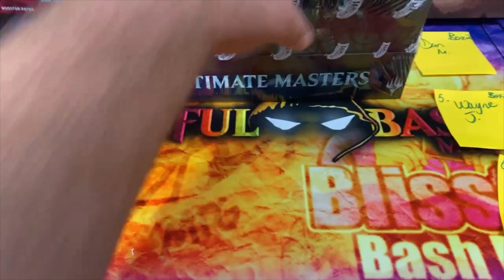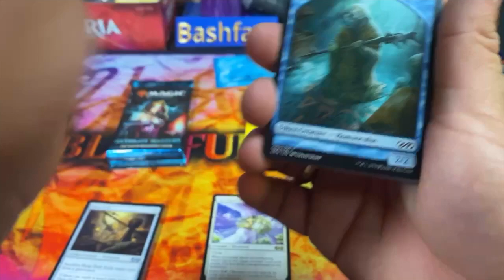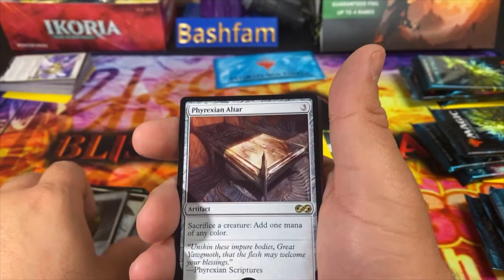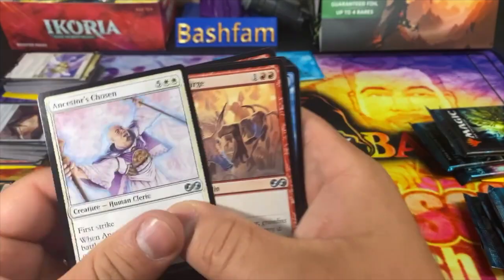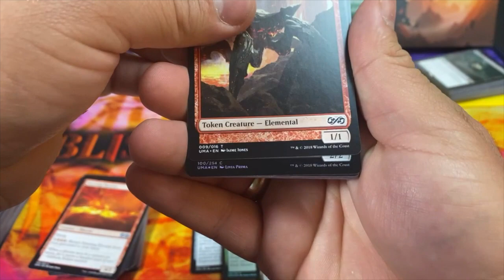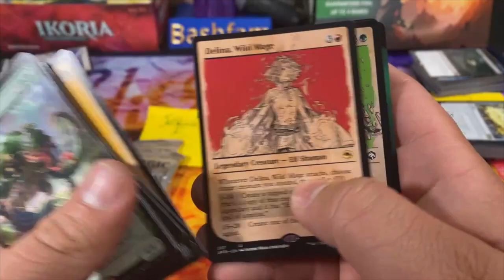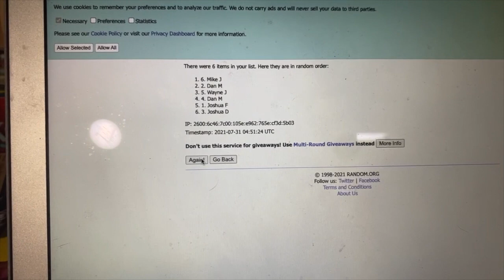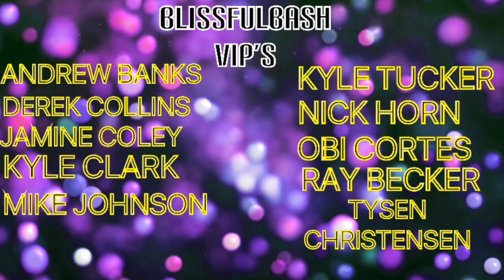A little planeswalker paid us a visit! ULTIMATE MASTERS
Also, crypto investors, check out this project my team and I have launched! Pre sale starts august 8th!!!